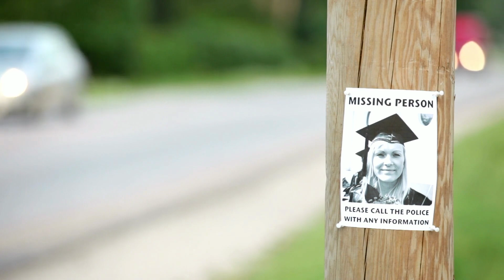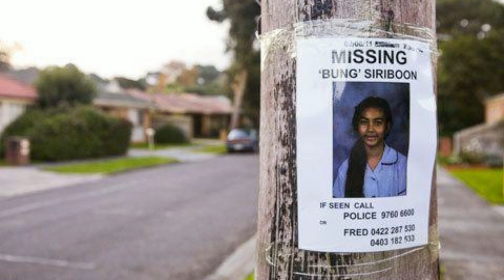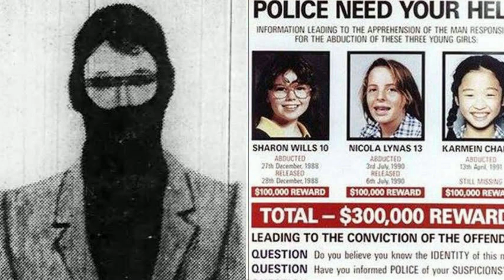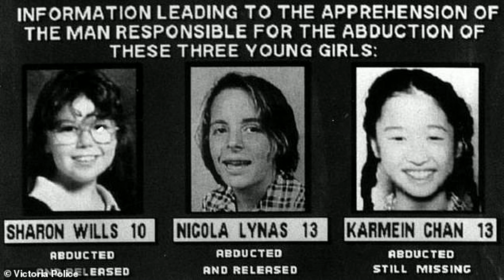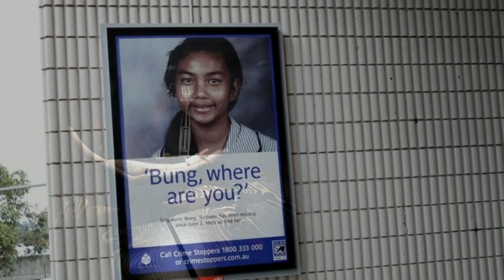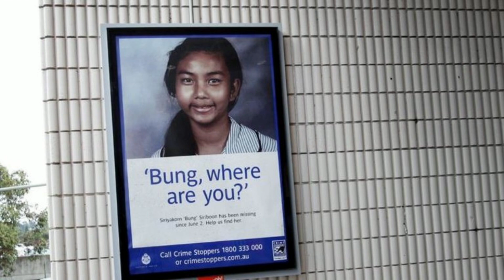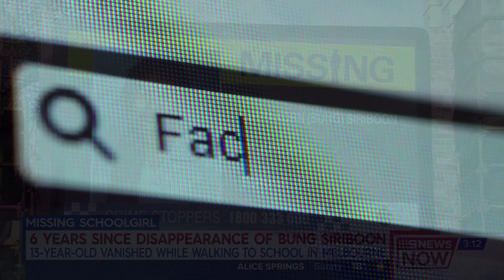The Disappearance of Bung Siriboon - TRUE CRIME MYSTERY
It’s estimated that around 35,000 Australians go missing each year. That’s a startling one every 15 minutes. More than half of those that go missing are under 18-years-old. While the majority turn up after hours, days, weeks or even months, there’s a handful that never turn up again, that vanish without a trace. In summer of 2011, a teenage girl vanished in Boronia, Australia, on the way to school. The subsequent search for the teenage girl would become one of the state’s most baffling cases and led to many in the nation questioning whether a dormant child predator had come back for another victim after a twenty-year respite.